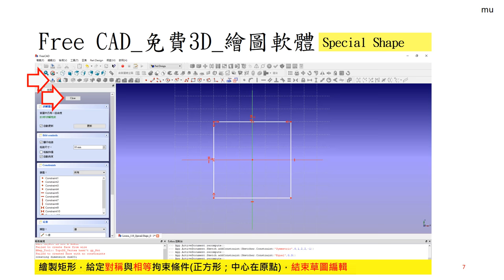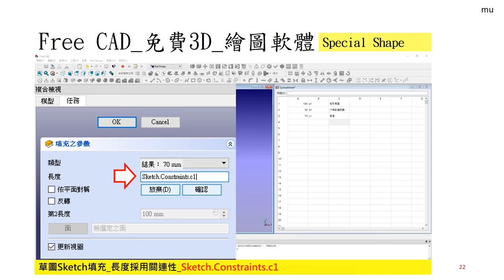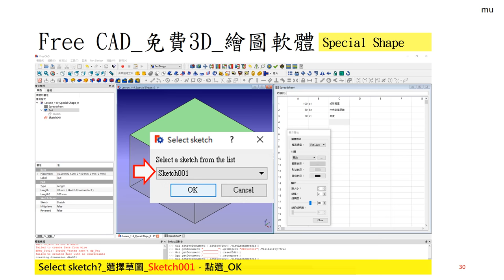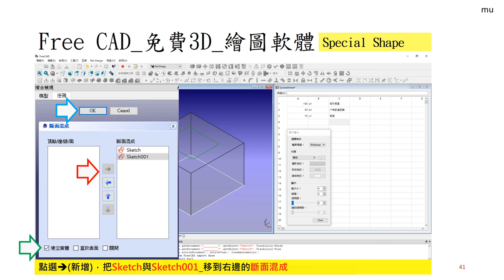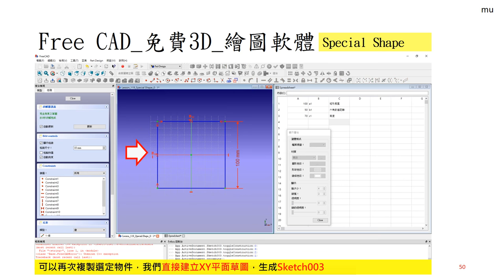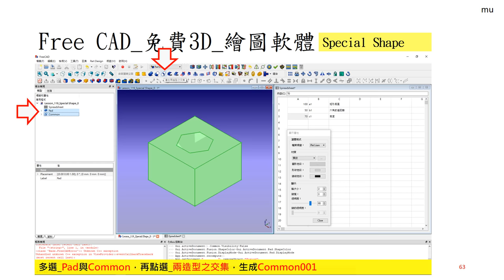Free CAD 中文教學 Lesson119_新手練習19_Special Shape_特殊造型_斷面混成工具_面與面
FreeCAD Lesson119
新手練習19_Special Shape_特殊造型_斷面混成工具